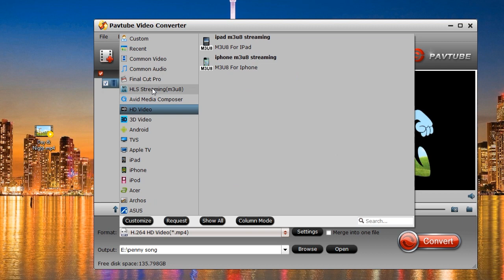AnyMP4 Video Converter Review and Alternative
Are you looking for the best AnyMP4 Video Converter Alternative because AnyMP4 Video Converter becomes unstable and its conversion speed is getting slower and slower? And this Pavtube Video Converter can make up all its flaws. Have a trail.

Still wanna to know more about Pavtube Video Converter?